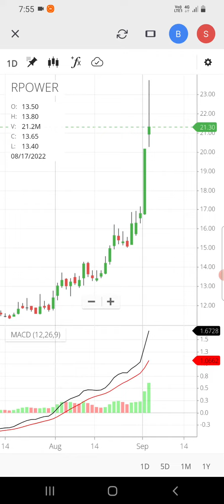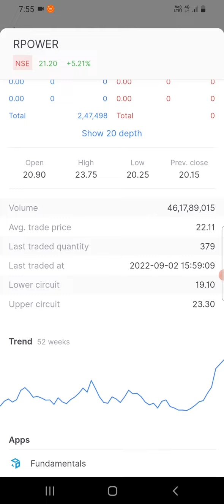R Power Reliance Power Big News | Share Latest News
R Power Reliance Power Big News